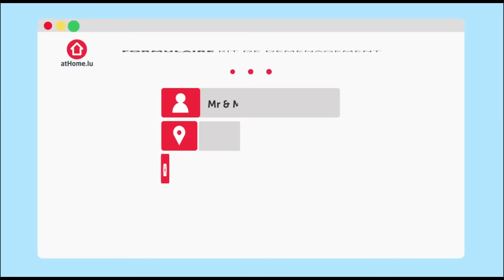atHome.lu - Déménager - Opération carton